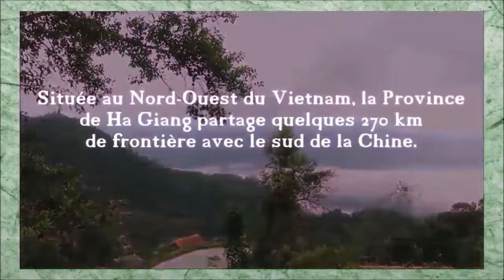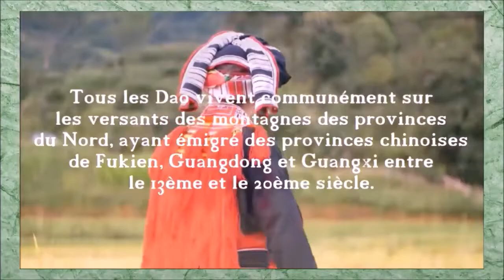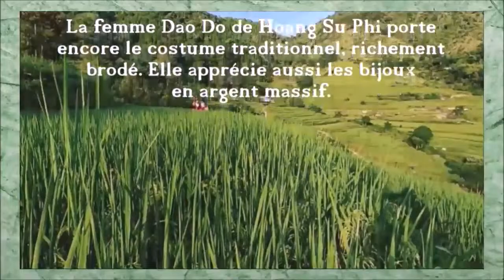Le peuple Dao Rouge à Hoang Su Phi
Quittant les provinces méridionales de la Chine entre le 13ème et 20ème siècle, les Dao se sont principalement installés dans les contrées montagneuses du Haut Tonkin. Si l’on compte 12 familles Dao, deux seulement vivent dans la région de Hoang Su Phi : les Dao rouge et les Dao à tunique longue.
Appelés également Man, Trại, Dong, Diu Mien, Kim Mien ou encore Kim Mun, ils représentent une population de quelques 700 000 membres. Passés maitres dans la connaissance et l’utilisation des herbes médicinales, leurs fameux bains aux plantes ont une solide réputation dans pratiquement tout le Pays. Ils sont riches d’un patrimoine culturel foisonnant et toujours vivace, avec ses festivals, ses contes rimés, ses rituels et croyances. Ils ont également leur propre écriture, chinoise mais prononcée à la mode Dao, et sont farouchement attachés à leurs traditions. Chaleureux et souriants, c’est un vrai bonheur de le rencontrer et de partager quelques moments avec eux.